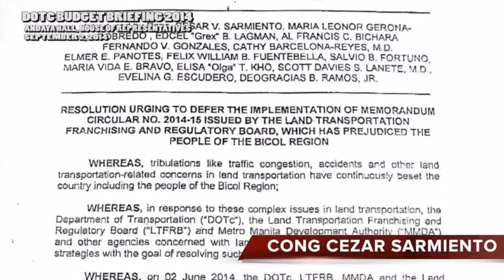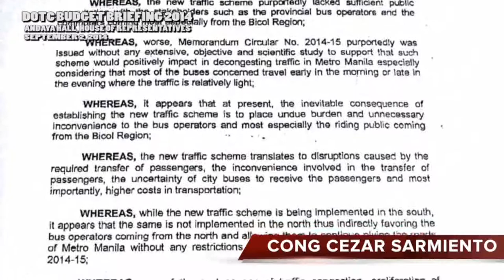DOTC BUDGET BRIEFING 2014 - Cong Wimpy Fuentebella Interpellation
DOTC Budget Hearing 2014

Cong Wimpy Fuentebella Interpellation